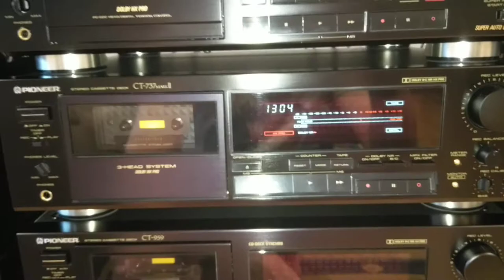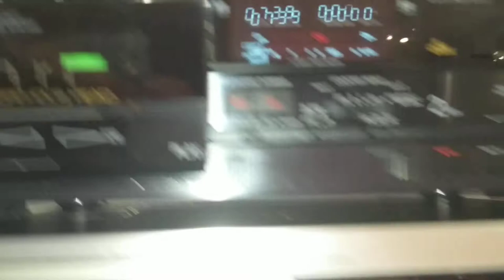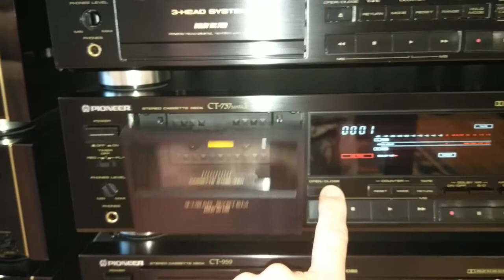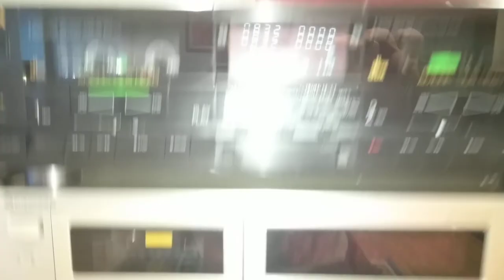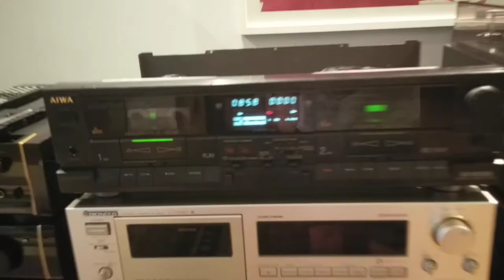AIWA AD-WX808 IN ACTION VS PIONEER CT-737 MARK II TAPE DECK.